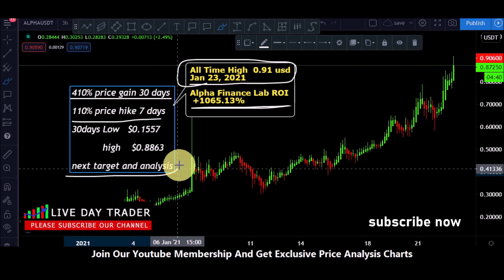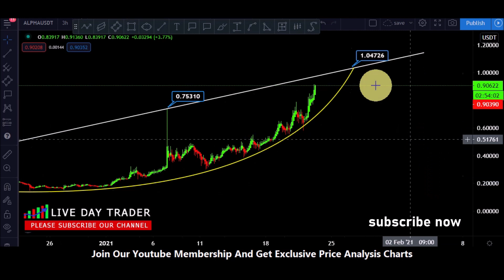Alpha Finance Lab price prediction and Alpha Finance Lab roi 1065% hike 23 January 2021